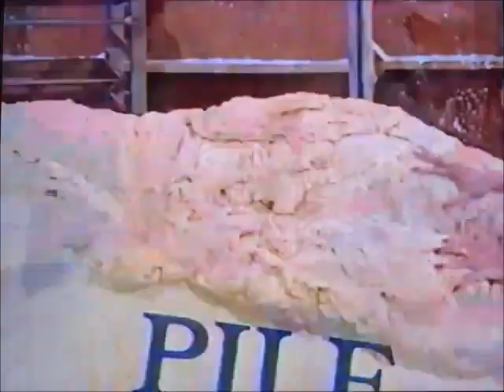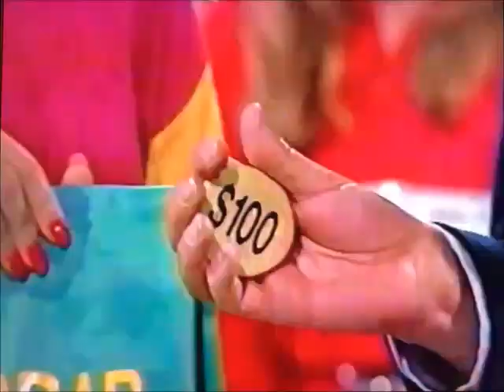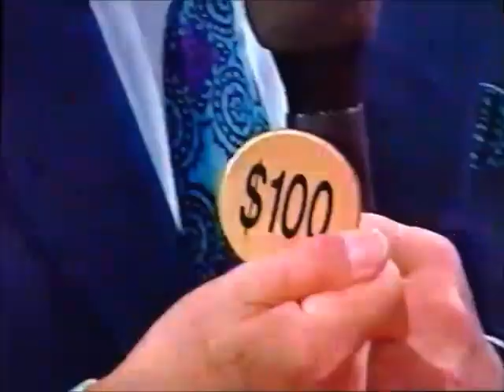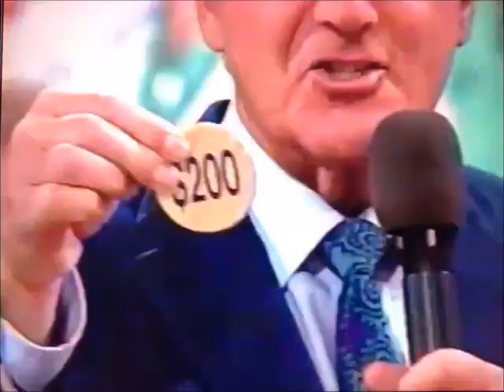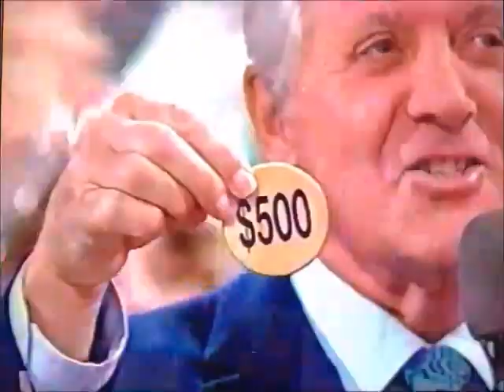Let's Make a Deal 1991 Episode 1